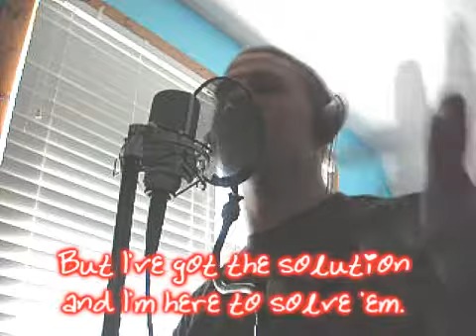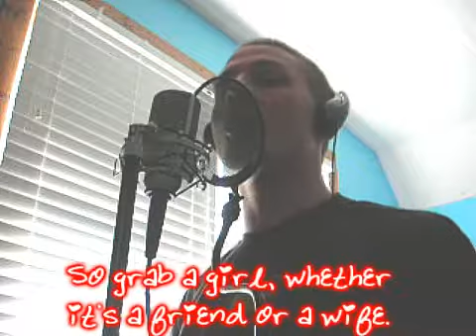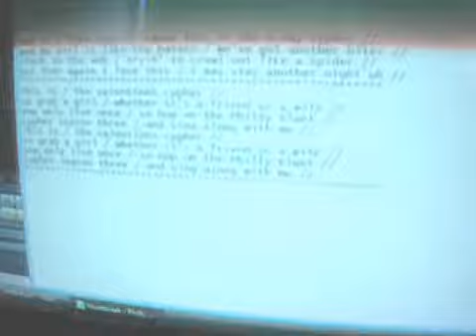Philly Blunt Cypher 3 (Valentine's Day Cypher) by Anonymous Flow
This is me hopping on Philly Blunt's Cypher Season Three, Valentine's Edition.  I was a lil' sick/throat was scratchy and I didn't mix down or eidt, so it's all raw vocals.  Kickin' cyphers for fun!